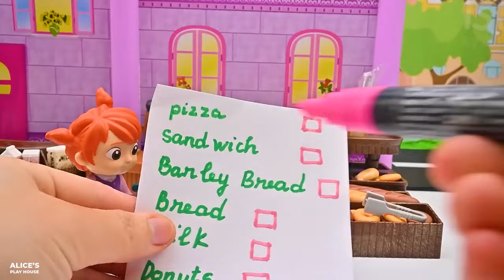Cocomelon Family: JJ watches too much TV | Play with Cocomelon Toys